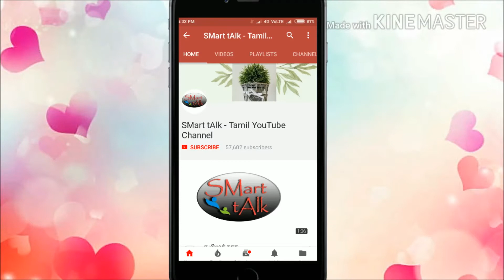✅ உங்கள் பாதங்கள் பூ போல் அழகாகிடணுமா // Beauty Tips Legs Tamil // Home remedy For Foot Crack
SMart tAlk youtube channel gives interesting videos in tamil tanguage. Here you can find tamil cinema news, tamil technology news, tamil homemade tips, tamil beauty tips, tamil health tips,alugu kurippu, tamil medicine tips, tamil cooking tips, etc….

Keywords for getting this video
Beauty Tips Legs Tamil
Home remedy For Foot Crack
how to cure cracked heels fast at home in tamil
foot care tips at home in tamil
patha vedippu treatment in tamil
foot crack treatment home
Smart talk health tips
Smart talk nalam vaazha
smart talk tips
SMart talk
Smart talk videos
Tamil videos